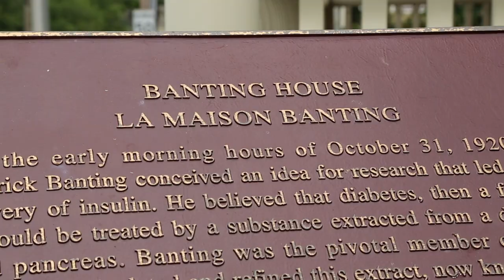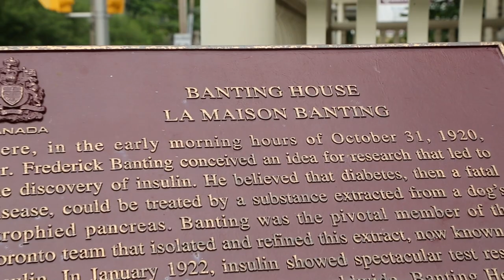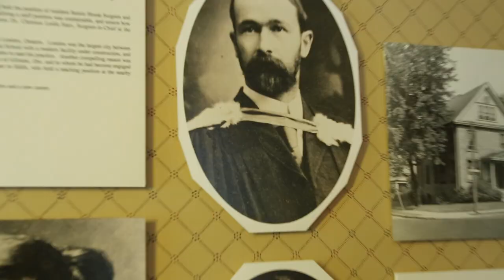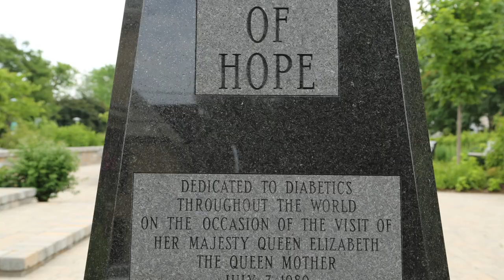Banting, Insulin & Nobel Prize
Sir Frederick Banting, Canada's first Nobel prize winner,and the first Canadian on the cover of Time magazine, was one of the twentieth century's most celebrated medical heroes. His discovery of insulin, made with his assistant Charles Best and other colleagues, was among the most important medical breakthroughs of the century.

Since its discovery, insulin has saved or transformed the lives of millions of people worldwide who are suffering with diabetes. It's no wonder that the Banting House has welcomed visitors from over 56 countries.

In this video we visit the Banting House in London, Ontario, and learn more about this man whose contributions to Canada were many.  In late September 1918, just weeks before Armistice, he was wounded in the right arm by an exploding German shell. Nonetheless, he continued treating other wounded patients. For his bravery and determination under fire, he was awarded the Military Cross.

Banting was also a watercolor painter of some note and the video includes some shots of his work and the work of A.Y.Jackson, a noted Canadian painter.

Frederick Banting is no doubt one of Canada's greatest citizens. .